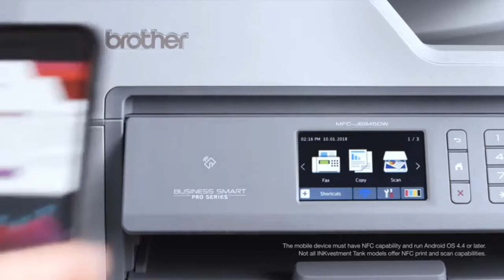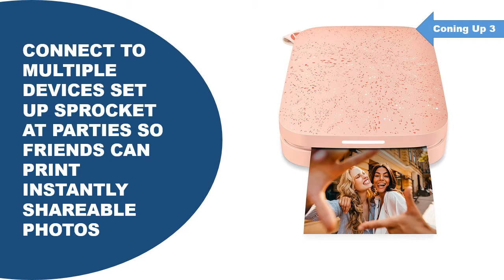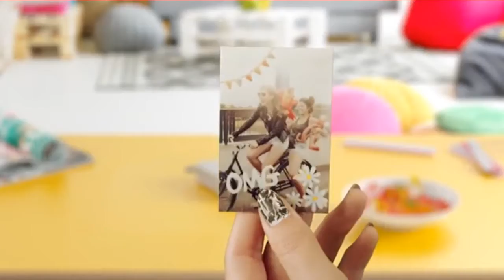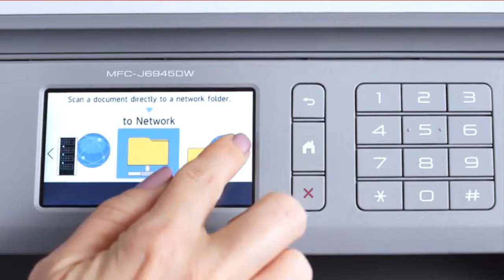Best InkJet Printers 2022 || Top 06 Best InkJet Printers Reviews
Are You Searching the Best InkJet Printers Yes you are the right destination? Our specialists collect top Best InkJet Printers which is the top rating and views on amazon that you find out Best InkJet Printers easily and save your valuable time. So viewers click the description link for more details and check the price.
Here are the Top 06 Best InkJet Printers  from the video as per serial:

1.Epson EcoTank ET-2760 Wireless Color All-in-One:

2.Brother Inkjet Printer, MFC-J5845DW, INKvestment Color Inkjet All-in-One Printer:

3 .PIXMA TR4522 Wireless All-in-One Inkjet Office Printer:

4.HP Sprocket Portable 2x3" Instant Photo Printer:

5.CNMIX6820 - Canon PIXMA iX6820 Inkjet Printer:

6.Brother MFC-J6545DW INKvestmentTank Color Inkjet :